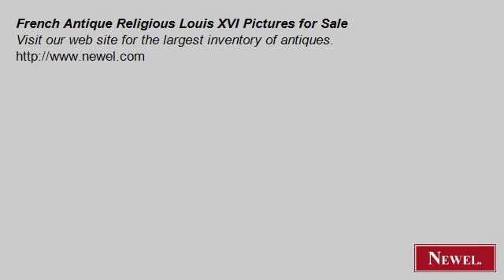French Antique Religious Louis XVI Pictures for Sale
- Newel.com: French Antique Religious Louis XVI Pictures for Sale (Newel Art and Antiques, New York City)